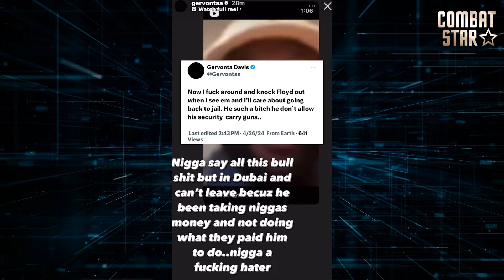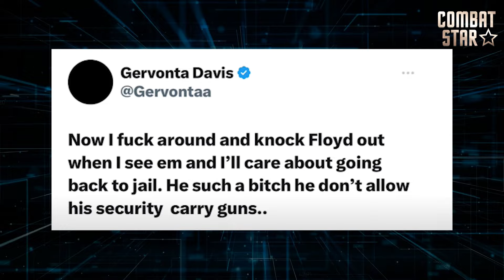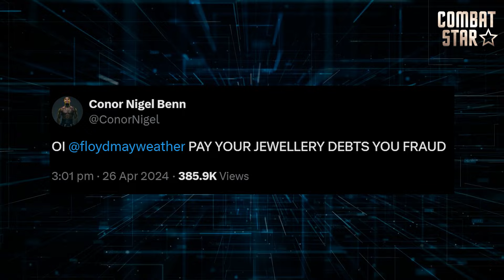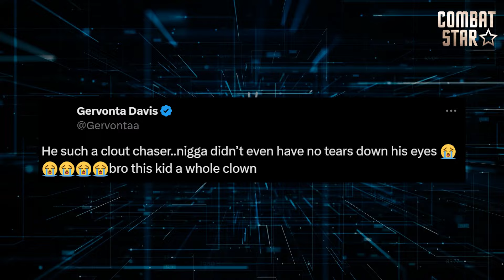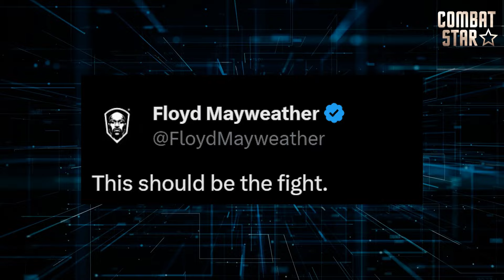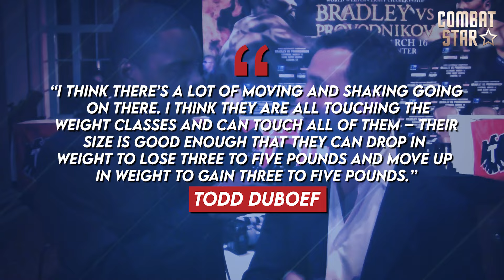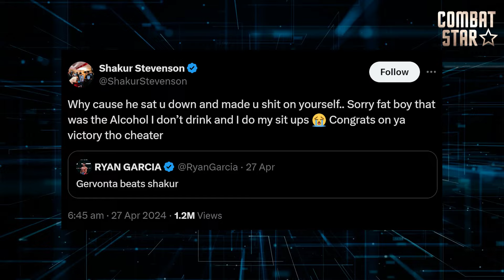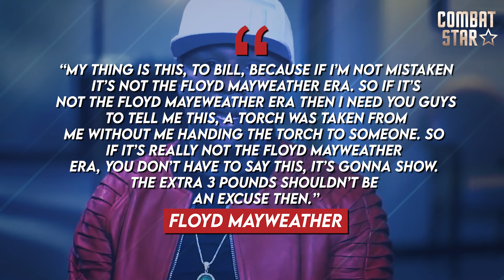Ryan Garcia REVEALS Why Floyd Mayweather and Gervonta Davis are BE£FING...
Ryan Garcia Spills the Tea! Why Floyd Mayweather is BEEFIN' with Gervonta Davis
Is it REALLY what everyone thinks?    Ryan Garcia breaks down the alleged reason behind the Mayweather vs. Gervonta Davis feud, and it's JUICY!   Don't miss out on this boxing drama!